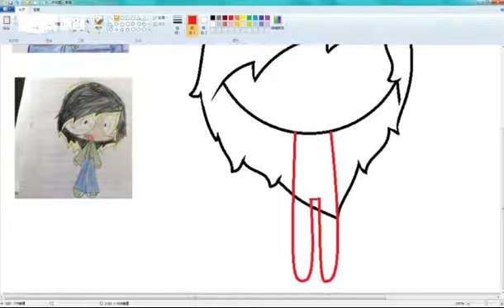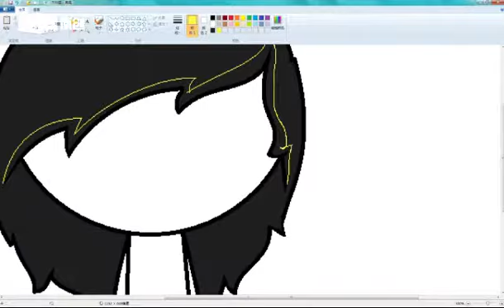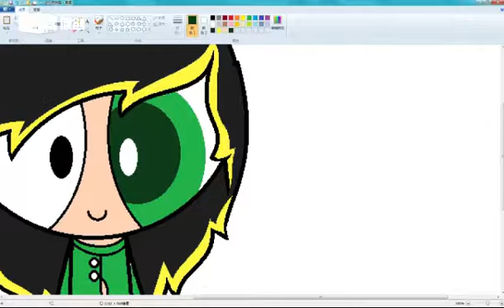speed draw:Music Art The Mage